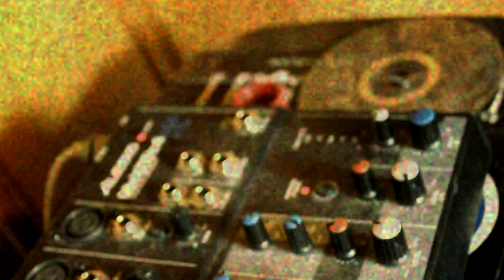ATM DeyKnoKano - SMH... (Official Video) Shot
-FATALITY-  The Mixtape Droping SOON !

ABOVE THE MONEY

L Kano - SMH...
L Kano - SMH...
L Kano - SMH...
L Kano - SMH...
L Kano - SMH...
L Kano - SMH...